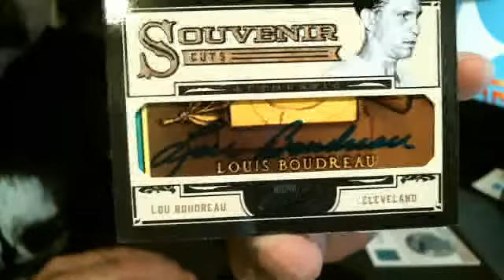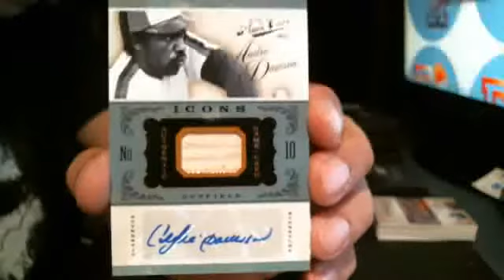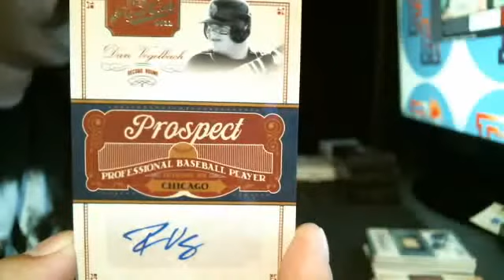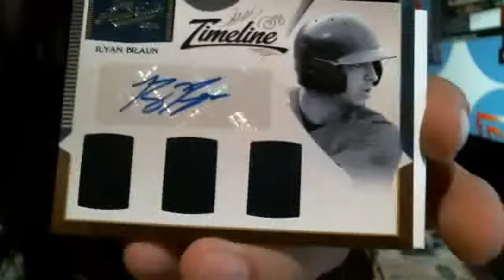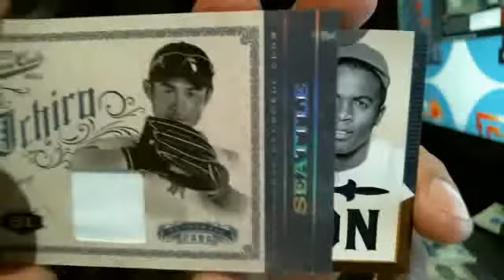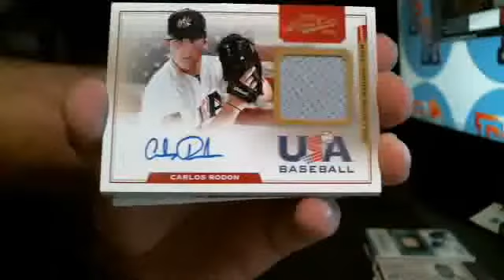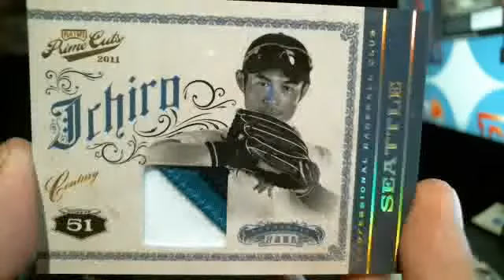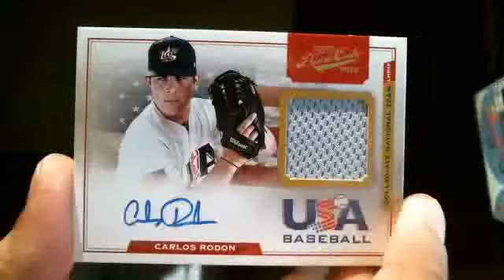2011 & 2012 Panini Prime Cuts Baseball 5 Box Dual Case Break 9-9-13